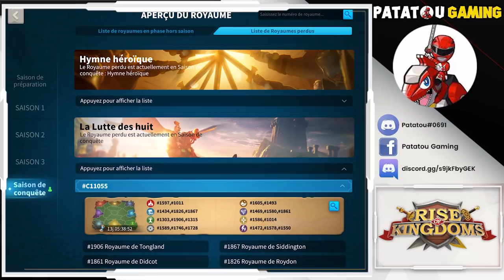ULTIMATE GUIDE : NOUVEAU KVK! GIFT : UN CODE VIP OFFERT AU PLUS RAPIDE! RISE OF KINGDOMS